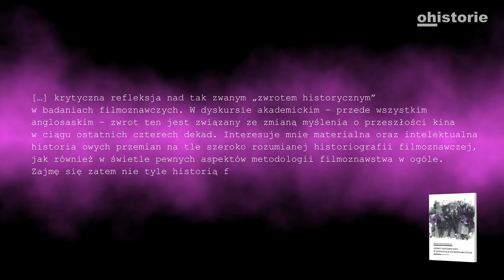Zapowiedź wideo-recenzji | Wokół „zwrotu historycznego” w badaniach nad historią filmu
Zapowiedź wideo-recenzji:
Wokół „zwrotu historycznego” w badaniach nad historią filmu

Książka Michała Pabisia-Orzeszyny "Zwrot historyczny w badaniach filmoznawczych" stanowi interesujące historiograficzno-metodologiczne studium nad filmoznawczym pisarstwem historycznym.

Pełna recenzja już niebawem :)